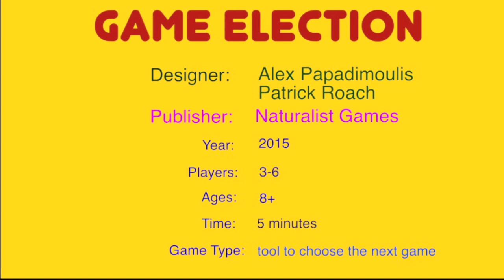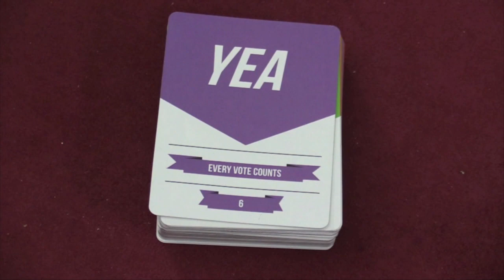Game Election Review - with Tom Vasel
Tom Vasel takes a look at this way to determine which game to play

00:00 - Introduction
01:08 - Overview
04:18 - Final Thoughts